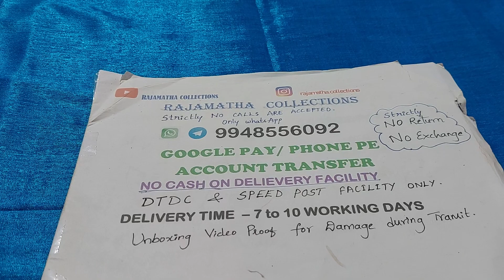pure panchaloha finger rings || size 12 || whatsapp to 9948556092